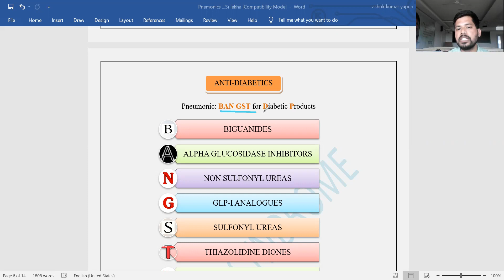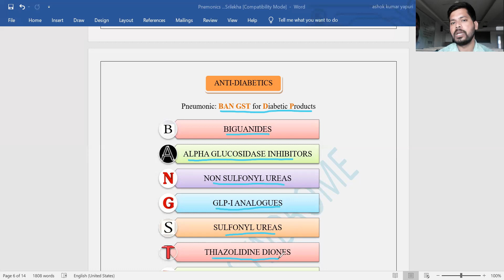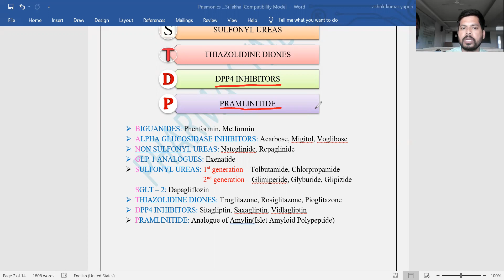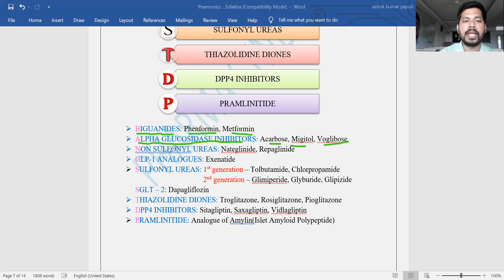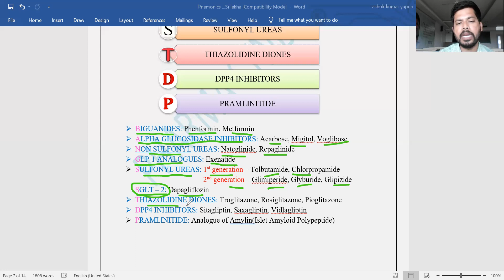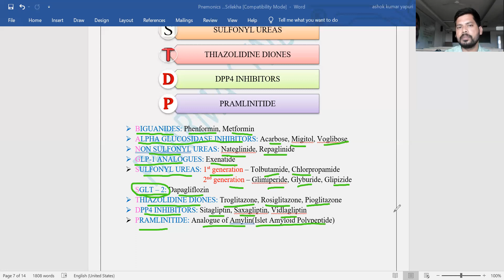ANTI DIABETICS CLASSIFICATION ! PHARMACOLOGY MADE EASY ! GPAT ! NIPER ! PHARMASCIST ! DRUG INSPECTOR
hi this video is about classification of
 🙋 Anti diabetic druds.
With Crazy 🤸& euphoric mnemonic.